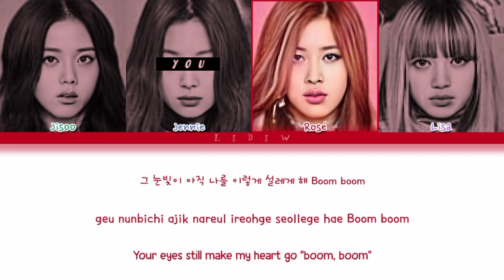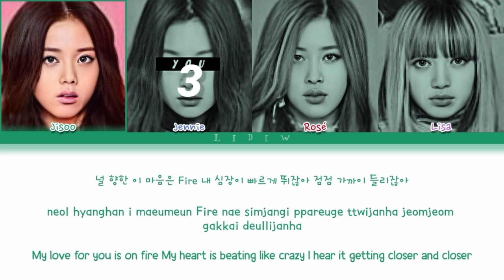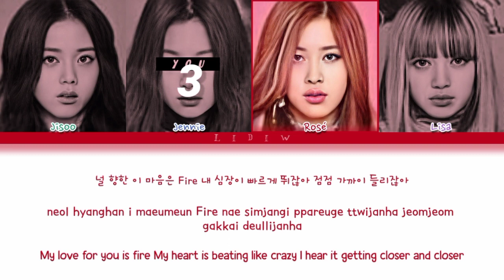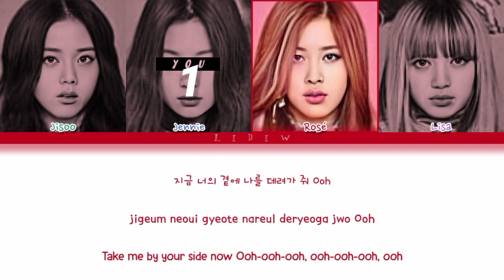BLACKPINK || Whistle but you are Jennie (Color Coded Lyrics Karaoke)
🇧🇷| Blackpink Whistle mas você é a Jennie (Karaokê)